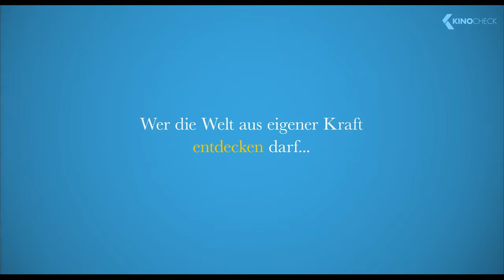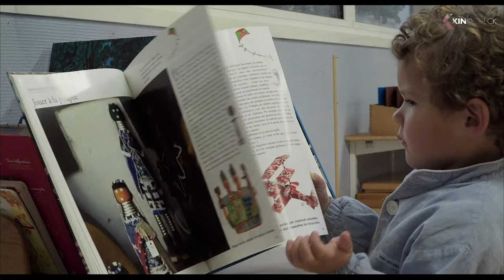DAS PRINZIP MONTESSORI Trailer German Deutsch (2018)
Die Dokumentation "Das Prinzip Montessori: Die Lust am Selber-Lernen" taucht ein in die magische Welt der geistigen Autonomie des Menschen, die Maria Montessori vor 100 Jahren erstmals ausformulierte. Als der Filmemacher Alexandre Mourot zum ersten Mal Vater wird, kommen eine ganze Menge neuer Fragen auf ihn zu. Sobald sie laufen kann, möchte seine Tochter alles entdecken und vor allem – auf eigene Faust und ohne Hilfe. Dabei gibt es allerlei Gefahren, die jedem Erwachsenen den Angstschweiß auf die Stirn treiben: an der Kante kann man stolpern, von der Leiter lässt es sich gut fallen oder von dieser Treppe schön herunterpurzeln. Alexandre Mourot fragt sich, was treibt meine Tochter eigentlich an und wie soll ich mich dazu verhalten? Als er feststellt, wie groß die Fortschritte seiner Tochter sind, wenn er sie einfach gewähren lässt und ihre eigenen Energien respektiert, beginnt er sich für die Montessori-Pädagogik zu interessieren. Ausgerüstet mit seiner Kamera besucht er Frankreichs älteste Montessori-Schule. Hier trifft er auf glückliche Kinder, die die Vorteile ihrer Freiheit genießen und doch sehr diszipliniert ihren „Aufgaben“ nachgehen. Ob lesen, Brot backen, rechnen lernen, schlafen oder spielen – die Erzieher bleiben sehr diskret und im Hintergrund. Es sind die Kinder, die dem Regisseur durch ihre Entwicklung eine ganz eigene Dramaturgie vorgeben und so zu den eigentlichen Erzählern ihrer Geschichte werden.

Note | DasPrinzipMontessori german Trailer courtesy of Neue Visionen Filmverleih. Bei einem Kauf ändert sich für euch nichts, aber ihr unterstützt dadurch unsere Arbeit. | KinoCheck®